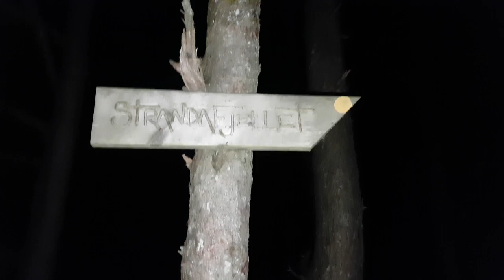Timelapse. Bergen, Norway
Timelapse early this January, a beautiful morning with cold weather -4*c

Couldn't stay that long on the summit, it was freezing! So the timelapse is a little short.

Shot on a Samsung S7, and the timelaspe is recorded on the Sony a6300 with SELPZ 18 -105 f4G.